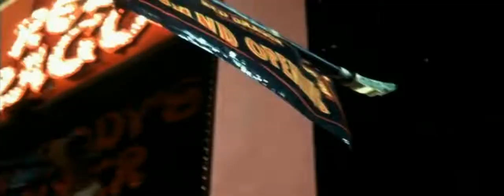Rush Hour 2 (2001). Trailer (English).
Description: Police officers Lee and Carter arrive in Hong Kong on the trail of criminals plotting to steal Chinese treasures and sell them to the United States. As the detectives become more and more entangled in the criminal conspiracy, the trip from Hong Kong to Los Angeles and Las Vegas turns into a dangerous and interesting adventure for them.
Original name: Rush Hour 2
Country: Hong Kong, USA
Year: 2001
Rating: 6,6 out of 10
Director: Brett Ratner
Genre: action, thriller, comedy, crime
Actor: Jackie Chan, Chris Tucker, John Lone, Zhang Ziyi, Roselyn Sanchez, Alan King, Harris Yulin, Kenneth Tsang, Lisa LoCicero, Mei Melançon